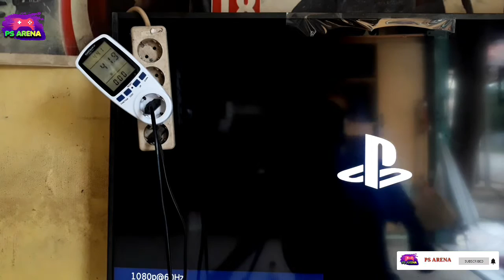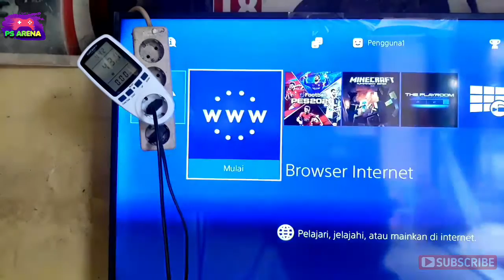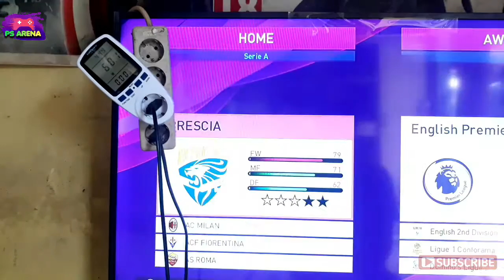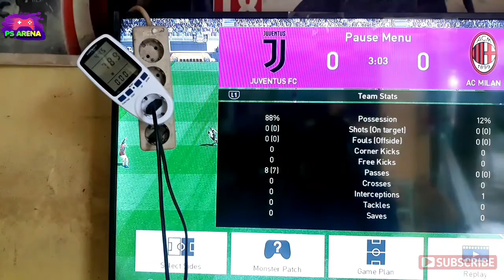KONSUMSI DAYA [WATT] PS4 SLIM